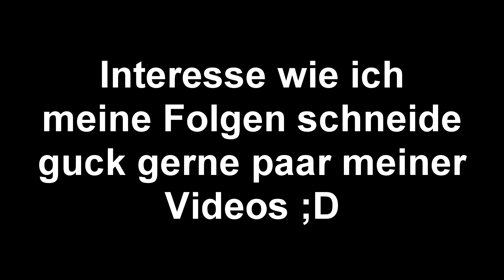Anmelde Video Fable w/Malte